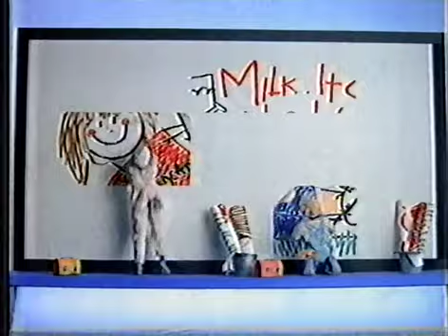Milk it does a Body Good (1985)